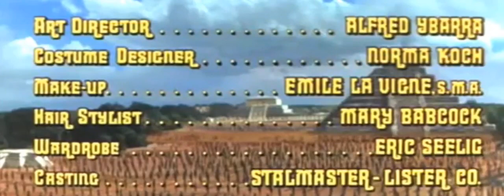Titoli di testa del film I RE DEL SOLE (1963)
Musica di Elmer Bernstein